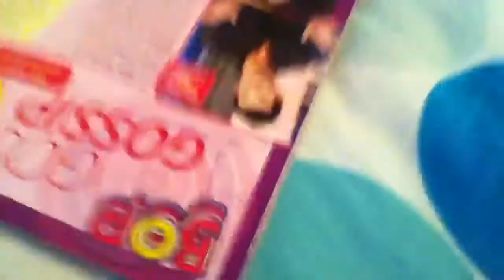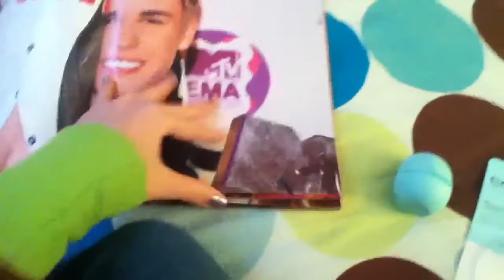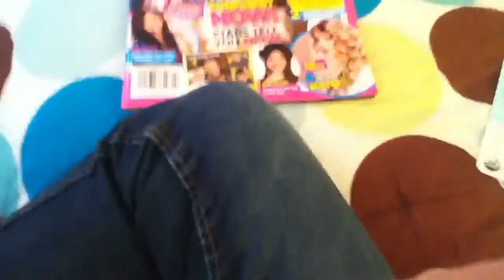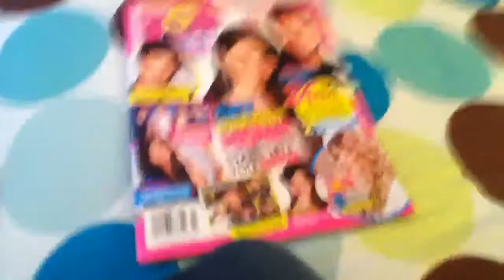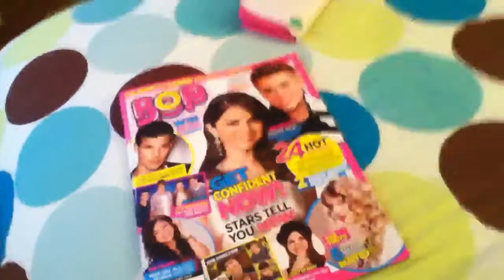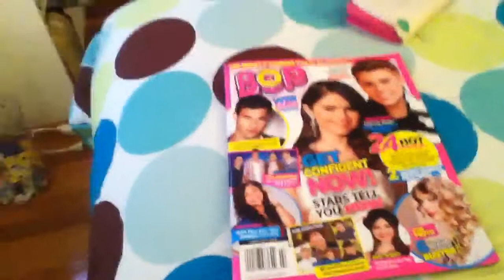Mini Haul and Important Update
I love you guys sooo much and I want you to know that, as of now I am in the process of getting my dad to get wifi soo hopefully that will be soon. *Just a little reminder these items were purchased by ME with my own money. (: